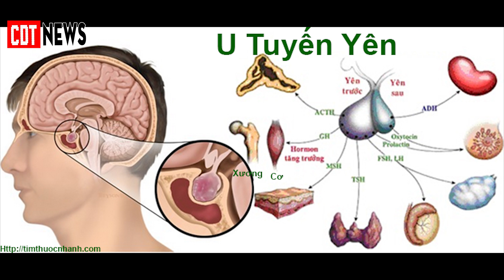9 dấu hiệu có thể bạn đã mắc bệnh u tuyến yên | CDT NEWS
Hãy chú ý đến những dấu hiệu dưới đây để đi thăm khám kịp thời bởi rất có thể bạn đã mắc phải bệnh u tuyến yên.
CDT NEWS là kênh Video tổng hợp các tin tức, hình ảnh nóng nhất trong và ngoài nước. Được cập nhật thường xuyên liên tục mỗi ngày. Chỉ cần bạn vào CDT NEWS - các bạn sẽ biết được thông tin, hình ảnh đang diễn ra khắp bốn phương. Sự ủng hộ của các bạn sẽ là động lực cho chúng tôi ngày càng phát triển, đưa đến những tin tức nóng nhất liên tục kịp thời phục vụ các bạn. Xin chân thành cảm ơn!